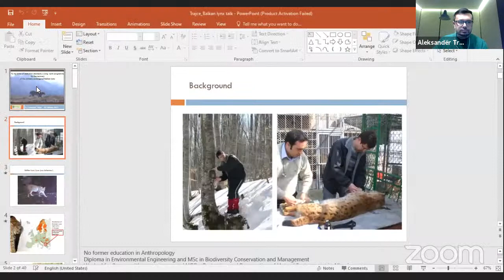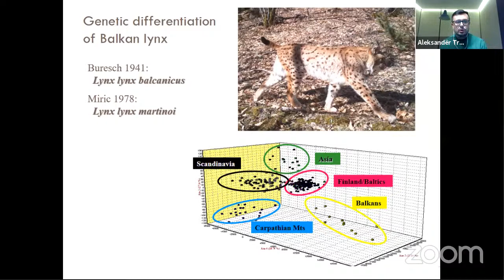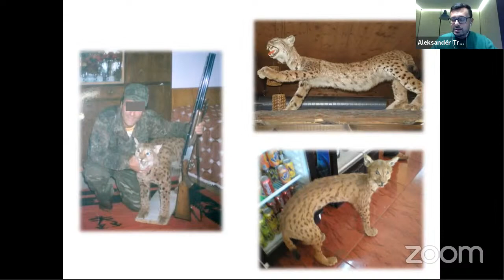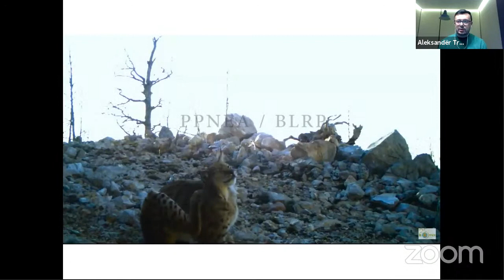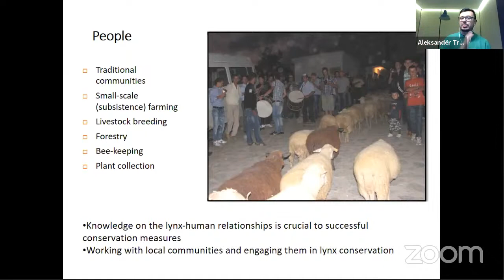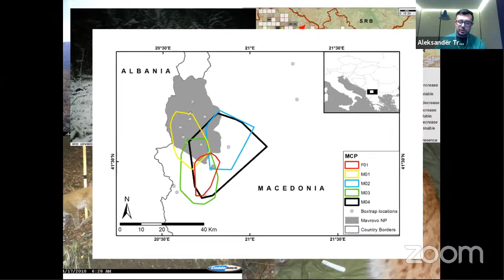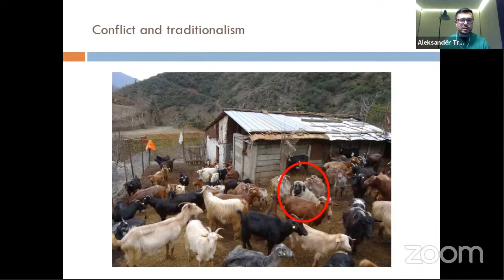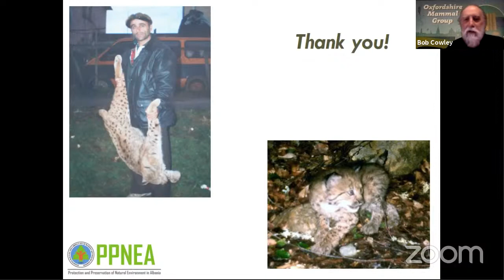Balkan Lynx - a programme for recovery : Dr Aleks Trajce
The Balkan lynx is critically endangered as a result of poaching, habitat loss, prey decline and human development.

Aleks will discuss how a long term, international, trans-border and cross-discipline project has engaged scientists, ecologists, volunteers and local communities to try and preserve this sub-species in areas of Albania, Macedonia and Kosovo, with rich biodiversity but previously neglected by conservationists.

This is one of a series of talks hosted online by Oxfordshire Mammal Group. Please see our YouTube channel to view a selection of previous talks and other resources.